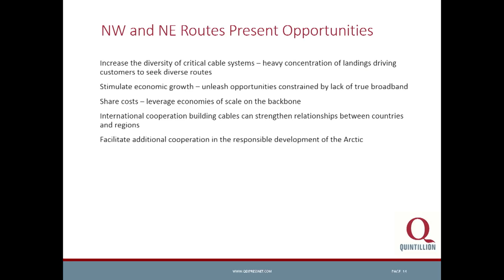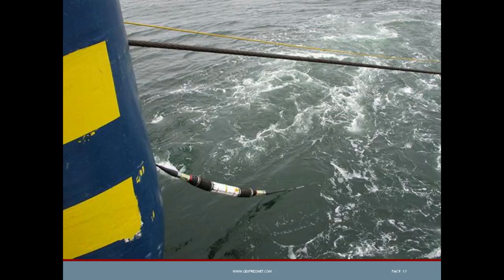Wilson Center-Arctic Circle Forum: Day 2 - pt1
The Global Arctic: Opportunities and Challenges

Building on the June 21 sessions focused on the U.S. and Russia in the Arctic, this set of panels explored two areas of critical importance to the Arctic states and the global community. Experts shared perspectives on key priorities for economic development in the Arctic and on the challenges and needs for cooperation to ensure international support in Arctic waters.